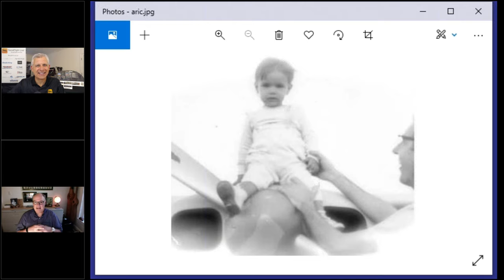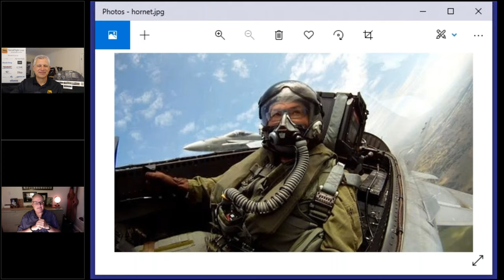SocialFlight Live! - Go Behind the Scenes at an Air Show with Ric Peterson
Chances are, if you attended more than a few air shows, you’ve listened to Ric bring the airshow to life and connect the audience to the performers flying above.  Ric is one of the top air show announcers in the industry, as well as an award winning broadcast journalist with over 30 years of experience.  Ric’s credits include being the voice of Fleet Week San Francisco, the Los Angeles air show and The Canadian International Air Show, Friendship Day MCAS Iwakuni Japan and the Sanicole Airshow in Belgium.  Ric is also an Honorary Member of the Snowbirds Jet Demonstration team and Co-host of the award winning podcast Show Center The Airshow Podcast.  It's another exciting episode of SocialFlight Live!